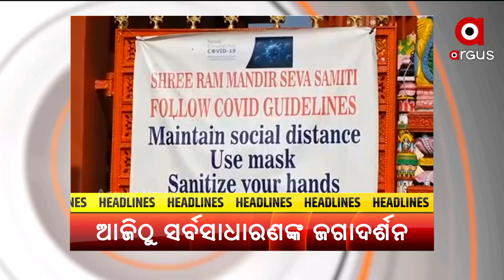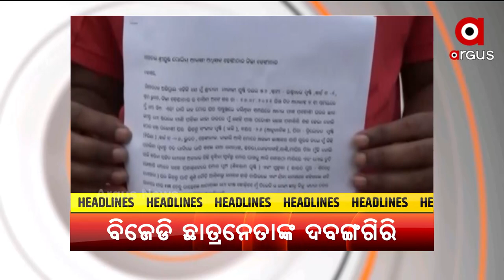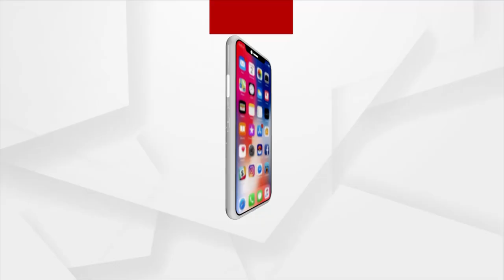HEADLINES 10AM | 23rd August 2021 | Argus News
HEADLINES 10AM